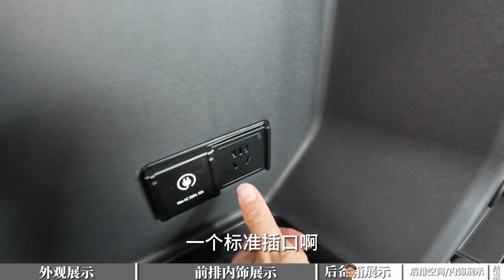新八评 起亚EV5：静态评价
省流
1.有很多小细节设计的韩国车，杯架那里也是别出新裁，国内汽车厂有一些可以学习的地方，国内偏向于更科技化
2.后备箱可以完全放平，后备箱还能有个200伏的插口